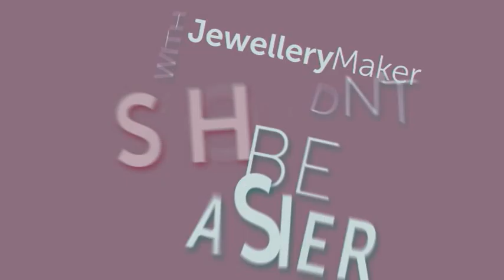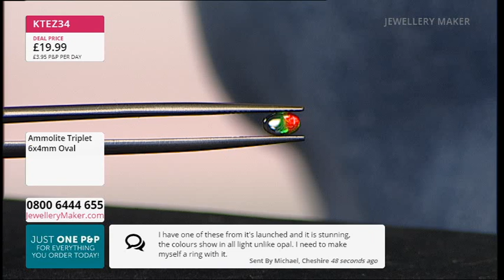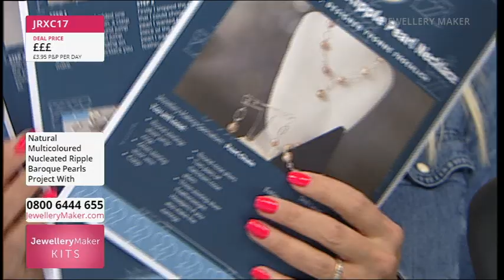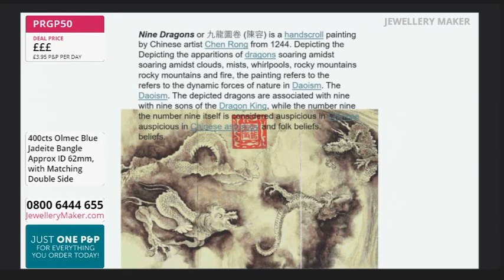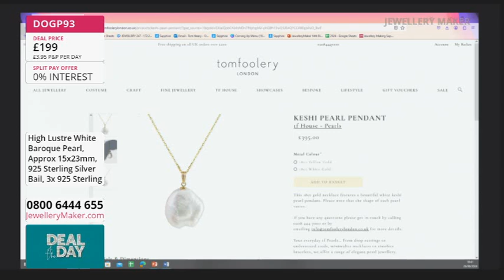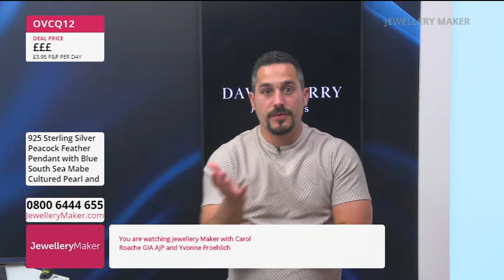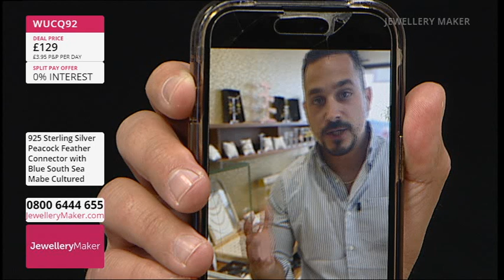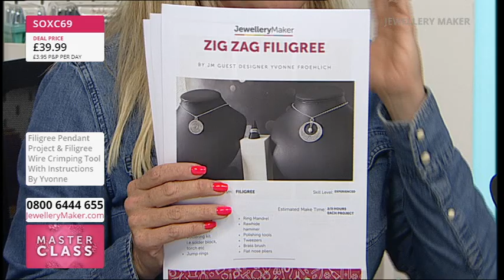Jewellery Maker Live 20-06-2024 with Carol Roache GIA AJP And Guest Designer Yvonne Froehlich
Early Bird
08:00 - 09:00

The early bird catches the 925 Sterling Silver Clasps!

Project Hour: High Life Of Pearls
09:00 - 10:00

Join guest designer Yvonne Froehlich for a display of fascinating jewellery making demonstrations!

Last of Stock Pearls / Deal Of The Day
10:00 - 11:00

This is your last chance to get your hands on this End of Line Pearl Stock!

Mabe Pearl Collection
11:00 - 12:00

Don't miss out on today's incredible DOTD: Stunning South Sea Blue Mabe Pearl Collection!

Masterclass: Filigree Launch
12:00 - 13:00